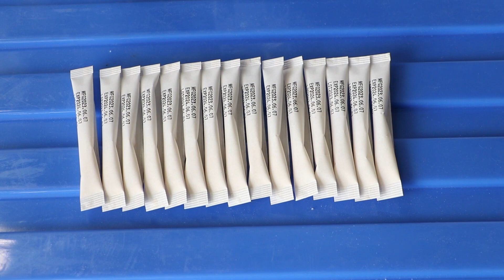How To Package Instant Drinks Powder Sachet by VFFS Stick Sachets Bags Packing Machine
This machine can finish bag making, powder filling, bag sealing work at the same time. Sachet sealing type can be customized as production need.Film pulling structure can be customized with servo motor , this can improves packaging accuracy.